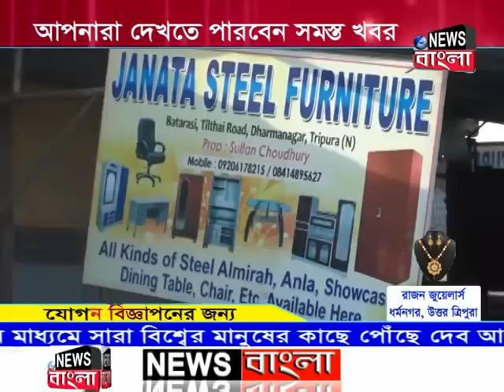News Bangla | দুপুরের সংবাদ | 27-01-2020